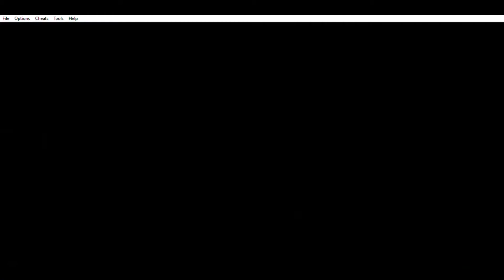MegaMan Battle Network 3 White (Lokasi Navi α)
Navi α boleh ditemui di sesetengah tempat dan hanya boleh dilawan sekali sahaja. Dengan mengalahkan Navi α, player boleh dapatkan Navi Chip bagi Navi yang dikalahkan.